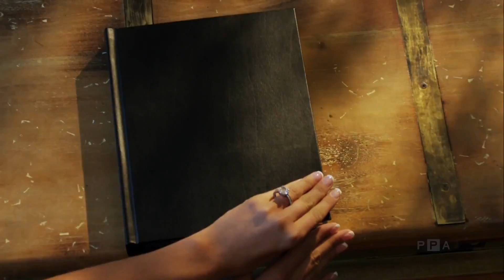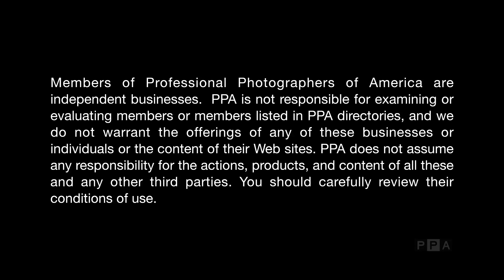Downard Photography your trusted wedding professional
Don't just trust anyone to document/ photograph your wedding! Give us a call at Downard Photography and let us help you create memories that will last forever!